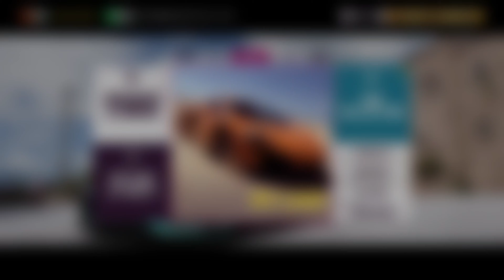Forza Horizon 5 - Buying the Hotel Castillo - Gameplay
So, Guys this is the last House that I'm going to buy in Forza Horizon 5. I'm not buying any more Because They're Worthless.